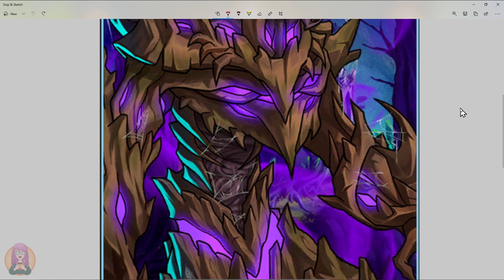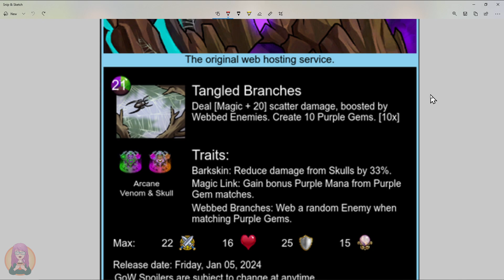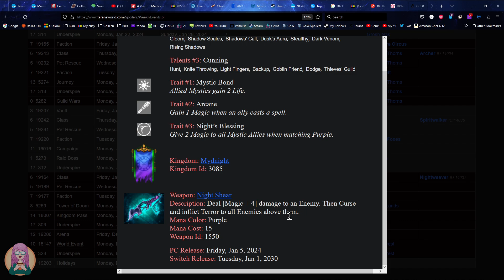Gems of War - NEW Kingdom Mydnight, Upcoming Events, Mythic Friday and More!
Happy New Year, folks!  Going over all of the things we have going on this week, and what you can get with your event keys.